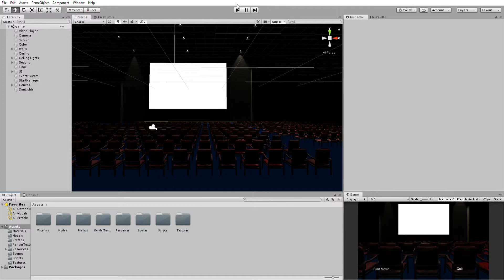Movie Theater Scenario - Take 2